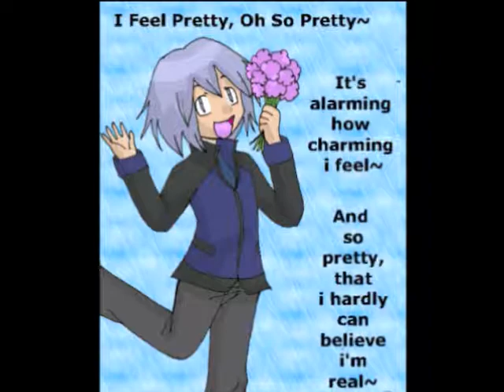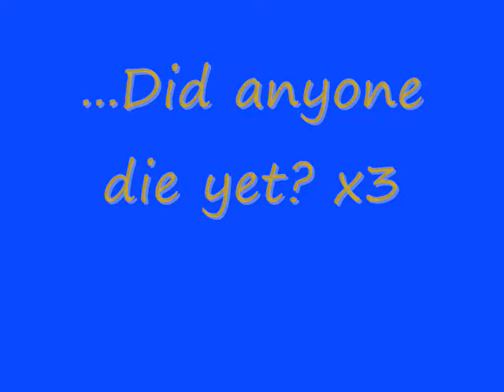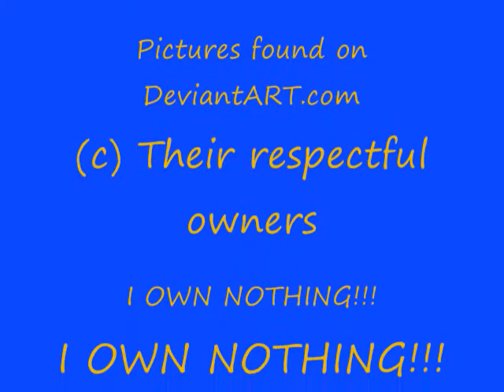PokeTitans: Perfect Isn't Easy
This song fits Paul in my roleplays. xD He thinks he's EVERYTHING! lol. Excuse me for the bad quality in some parts, and how the green box is taking over half of the screen in another part. ^^; I didn't mean to do that. It just occurred after it was published. But I hope you still live and enjoy this.